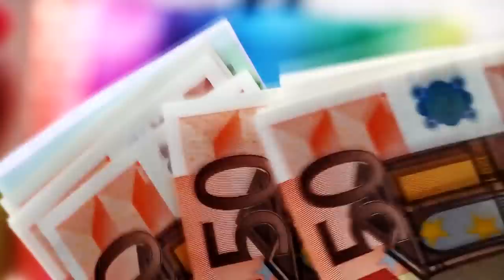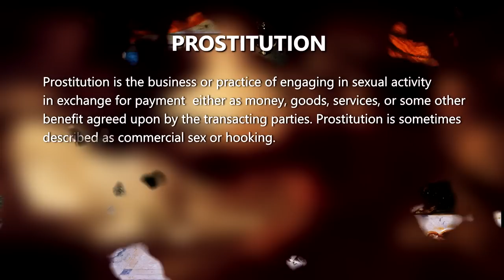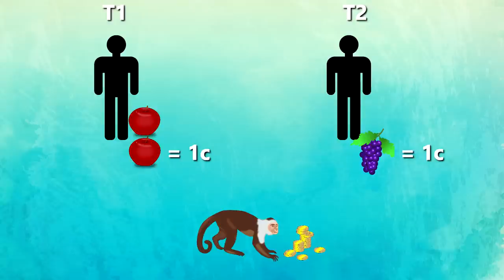Strange Animal Behavior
There are different species of animals many of them are similar t us and many are quite different than us. But they also have some shocking behavior which we never think of. In this video I presented you some of the facts based on many scientific observations and experiments... in case of Beetle the visual are from all the species of beetle but it happens specifically in Seed Beetle. Just new facts about strange animal behaviour.

Music.